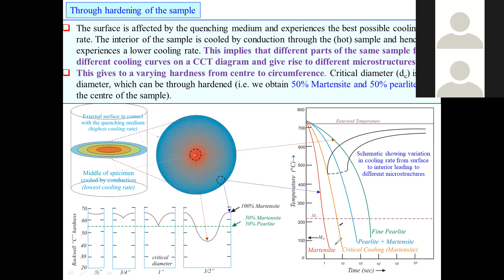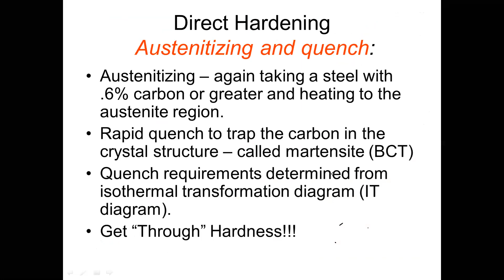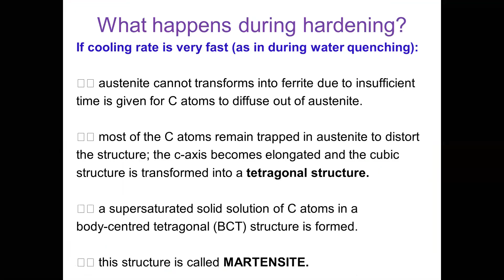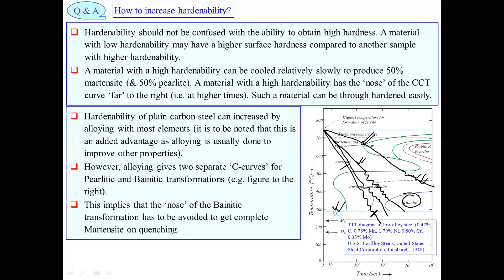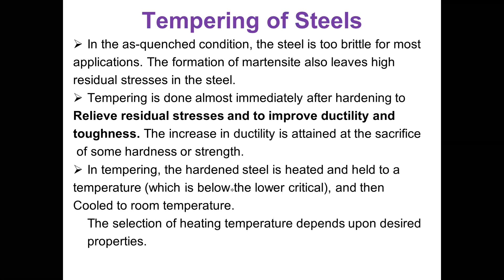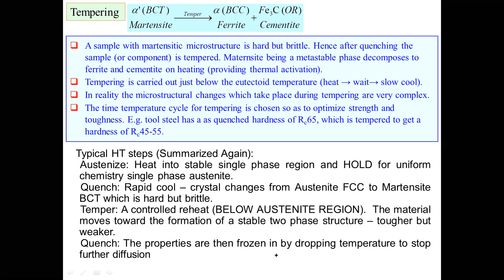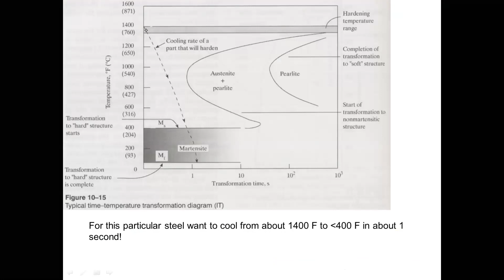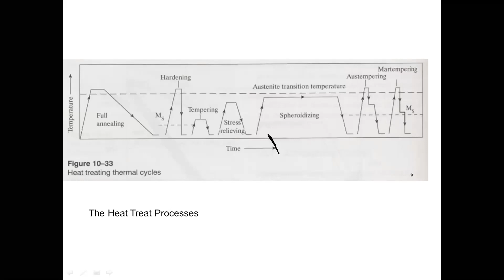20||ME 293|| 14 Oct